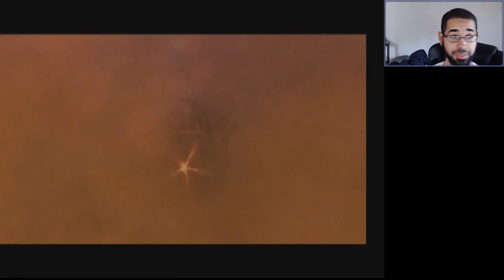Let's Play: The Legend of Dragoon - Part 14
Legend of Dragoon - Day 13